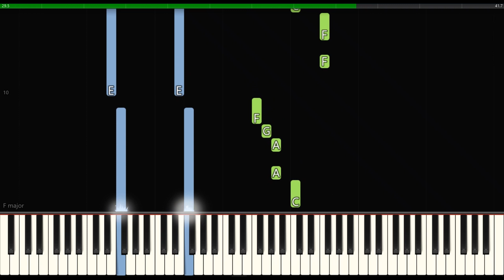Best of Wives and Best of Women | Hamilton | Piano Synthesia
Hamilton Original Piano Accompaniment

45. Best of Wives and Best of Women

Lin-Manuel Miranda

Arranged by
Alex Lacamoire
Lin-Manuel Miranda